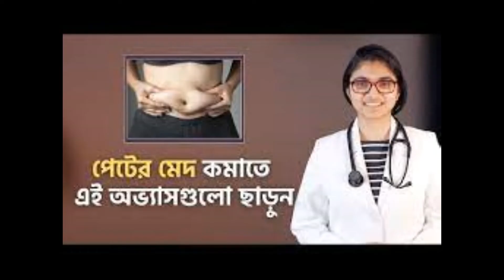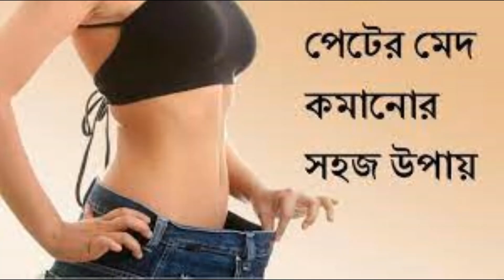পেটের চর্বি কমানোর সহজ উপায়,ভুঁড়ি কমানোর ৭ সহজ উপায়,Easy way to lose belly fat,আলোর পথ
ভুঁড়ি কমানোর সহজ উপায়,ভুঁড়ি কমানোর ৭ উপায়,ভুঁড়ি কমানোর ৭ সহজ উপায়,ভুঁড়ি কমানোর সহজ তরিকা,ঘরে বসেই মেদ কমানোর সহজ ৭টি উপায়,Pot Belly Cure,পেটের চর্বি কমানোর সহজ উপায়,ঘরে বসেই মেদ কমানোর সহজ উপায়,Pot Belly Cure,ঘরে বসেই মেদ কমানোর সহজ ও কার্যকরী ৭টি উপায়,How To Lose Belly Fat- Belly Fat,Health tips bangla,health tips,Easy way to lose belly fat,আলোর পথ-ফাহমিদা ও ফারদিন,আলোর পথ,alor poth,true path,আলোর যাত্রী,alor jatri,healthcorner,দীনের পথে